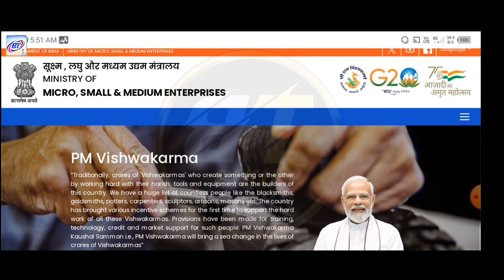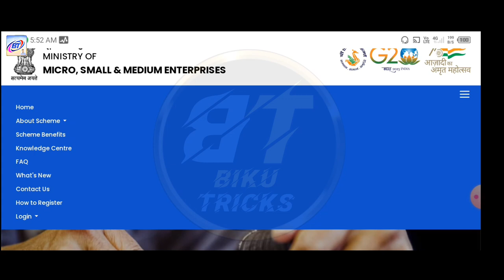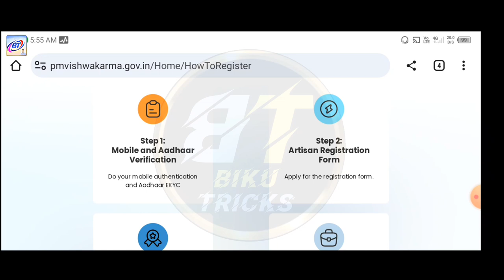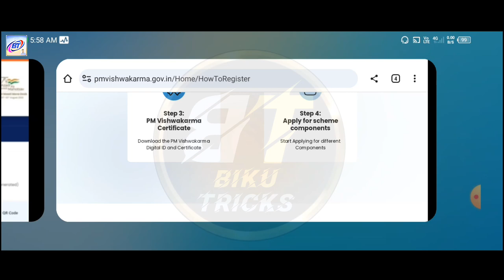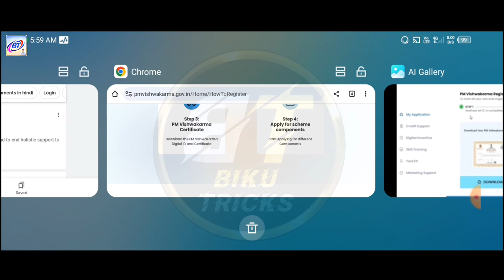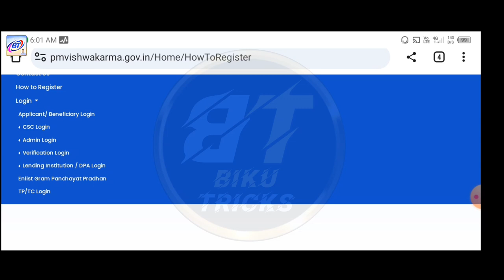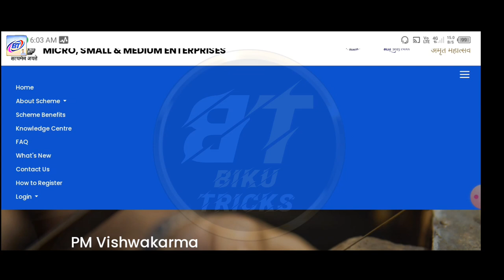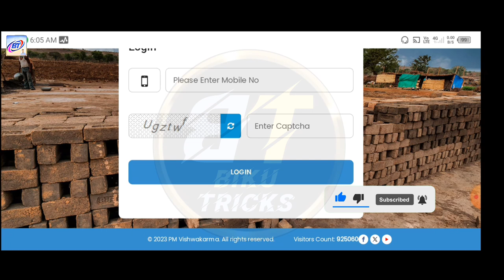pm vishwakarma yojana online apply || viswakarma yojana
pm vishwakarma yojana online apply || viswakarma yojana online ragisetion

vishwakarma yojana rajasthan
vishwakarma yojana
vishwakarma shram samman yojana ka form kaise online karen
new pm yojana 2023
pm new scheme 2023